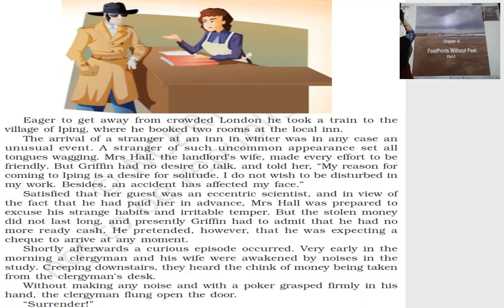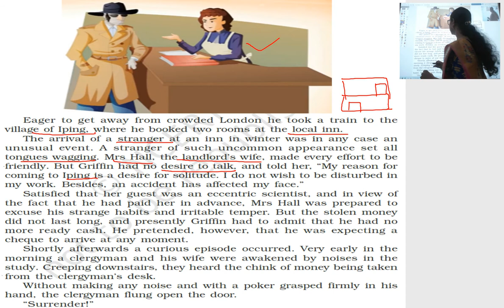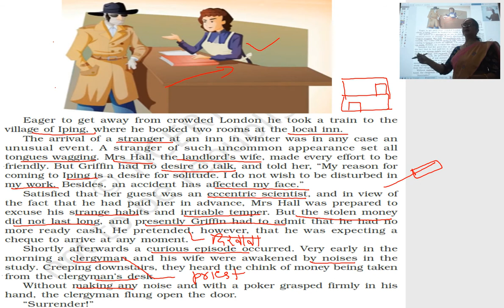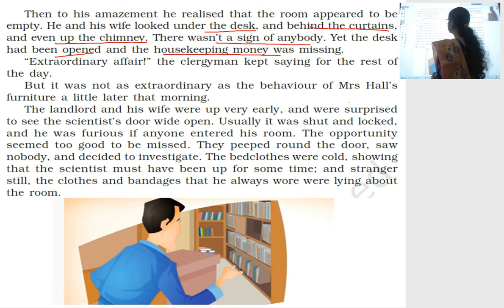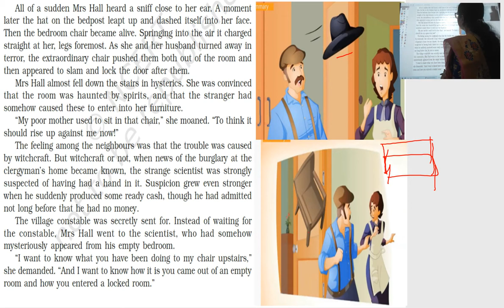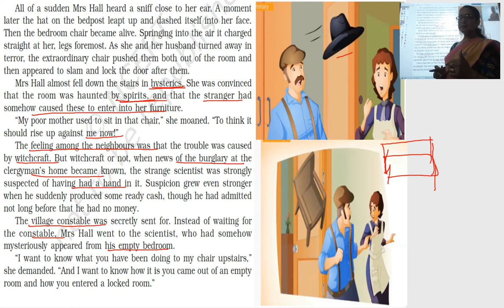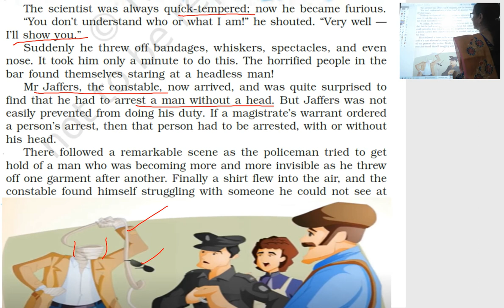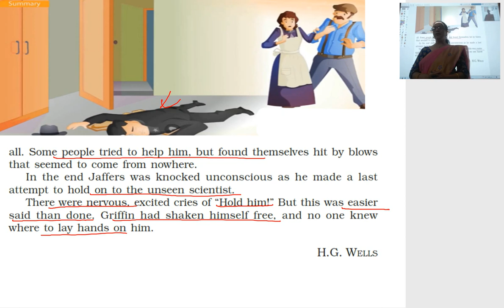Classs 10th Footprint without feet ch 5 part 2